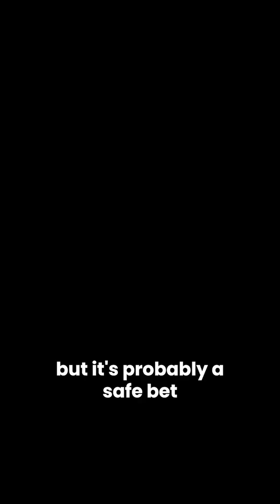Jonathan Majors spells trouble for Adonis Creed and the Avengers…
Jonathan Majors has been seen filming a training montage for Creed 3, and he looks really jacked.

He was filming at Venice Beach, performing lots of bodyweight exercises and sprints on the sand, all under the watchful eye of star and director Michael B. Jordan.

Now although these exercises will look very cinematic, his physique was most likely built in the gym, and given his condition, probably with some pharmaceutical assistance.

At the moment his part in Creed 3 is unknown, but it’s probably a safe bet that he will be Michael B. Jordan’s rival in the movie.

Marvel fans may also recognise Jonathan from the Loki TV series as Kang the Conqueror, and he is set to be the next big villain in the following MCU phases.

Shang Chi star Simu Liu responded to the set photos in a recent tweet…